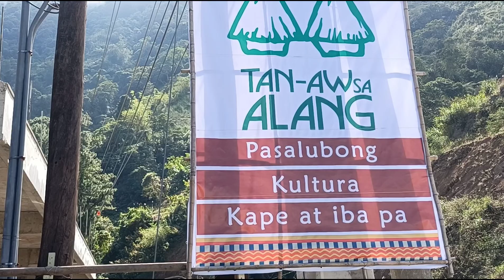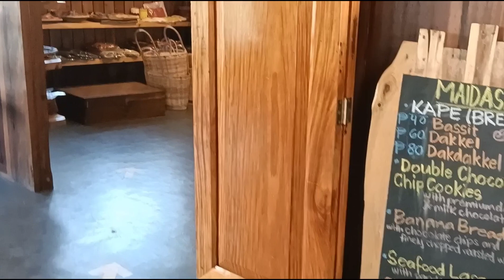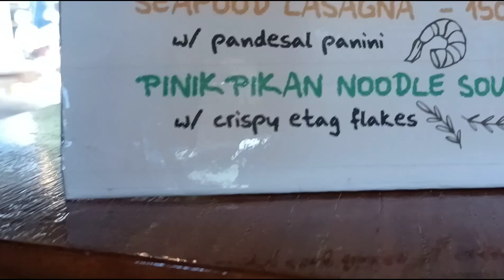Tan-aw sa alang, Tuba Benguet